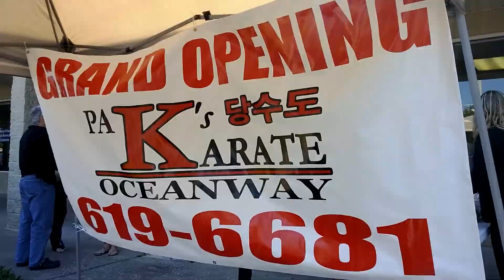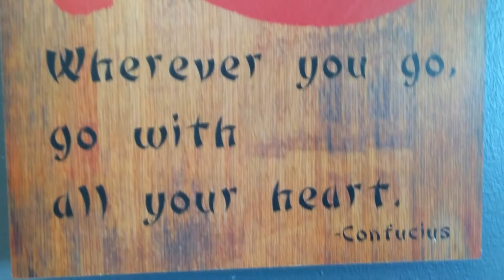Paks Karate Jacksonville Oceanway Grand Opening